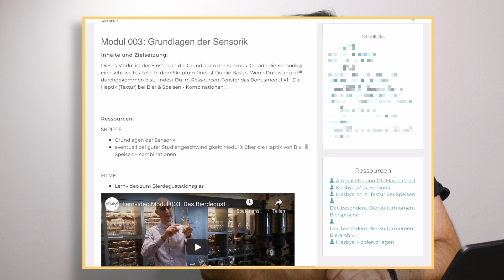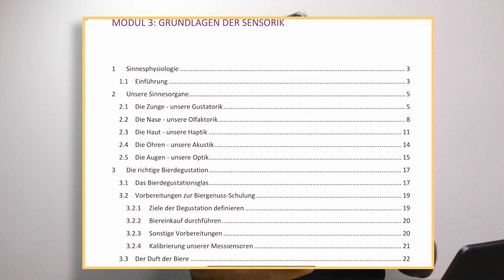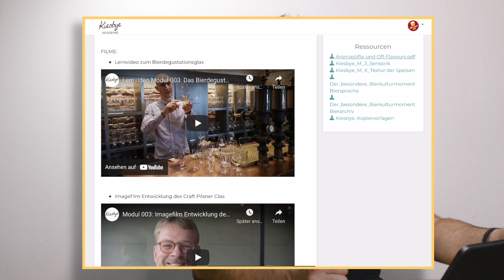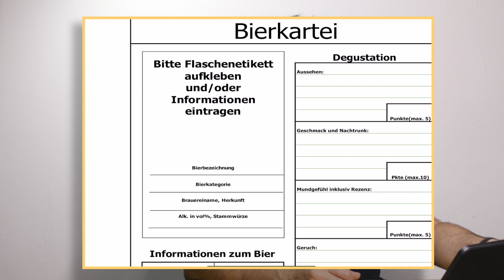Ausbildung zum Biersommelier | Teil 4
Alex macht eine Onine Ausbildung zum Biersommelier bei der Kiebye-Akademie.
Hier Teil 4 dieser kleinen Reihe an Begleitvideos.

DANKE!!